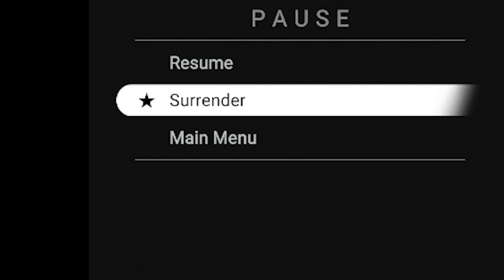The Undisputed Champ Has Arrived | Undisputed Boxing Game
Thou shalt love thy neighbour as thyself. On these two commandments dependeth the whole law and the prophets.” (Matthew 22: 35-40).